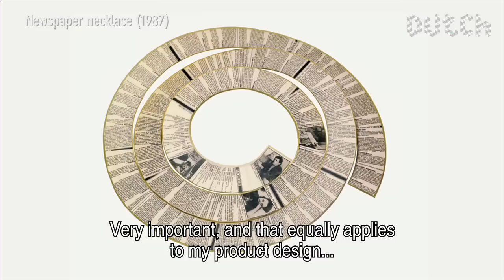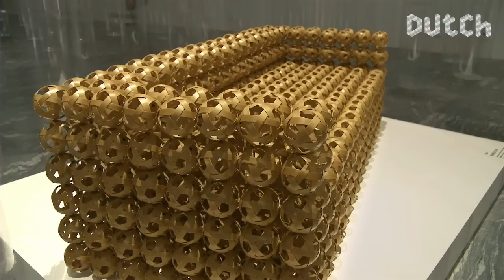Dutch Profiles: Gijs Bakker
Jewellery and industrial designer Gijs Bakker is considered to be one of the main pioneers of what later became known as 'dutch design'. In the sixties, together with his wife Emmy van Leersum, Bakker started a revolution. They refuted the traditional ways of transforming precious materials into decorative jewellery whilst embracing abstract forms that radically investigate the relation between body and object.

Bakker has always believed in a strictly personal, autonomous approach to design, where the esthetics are far less important than the idea.

In the nineties, Bakker founded a collective of young Dutch designers together with Renny Ramakers. They called it Droog. With highly praised presentations in Milan, Droog acted as the aggregator for a highly successful new wave of Dutch Design, with followers around the world. Since the early seventies Bakker has been teaching at various academies and universities, like here for example at the famous Design Academy in Eindhoven.

After he ended his activities for Droog, Bakker started new a project called Yii, where he encourages a group of Taiwanese designers to translate their unique ideas into designs that communicate to the entire world.

CREDITS
Commissioning editor Submarine: Geert van de Wetering
Producer: Olivia Sophie van Leeuwen
Research: Liselot Francken
Director: Noud Holten, Alexander Oey
Camera: Stef Tijdink, Pierre Rezus
Sound: Carla van der Meijs, Steven van Dijk, Benny Jansens
Editor: Noud Holtman
Colour Correction: Maurik de Ridder
Music/Sound Design: Jesse Koolhaas